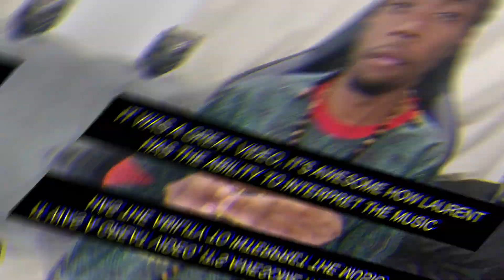REACT : Les Twins Laurent Battle Magic barbès judge demo 2022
Hi Guys, in this video I will react to ( Les ​​Twins Laurent Battle Magic barbès judge demo 2022), I hope you like it.